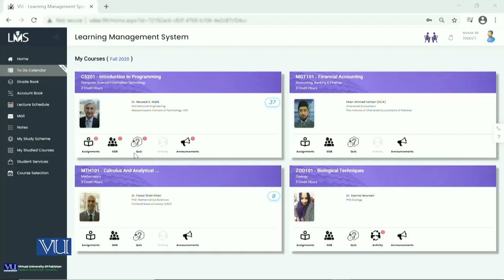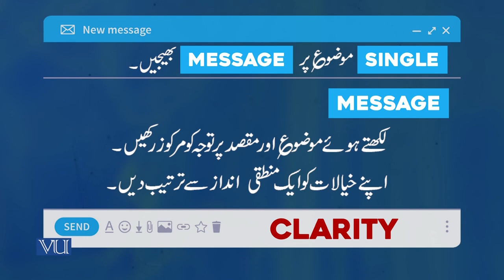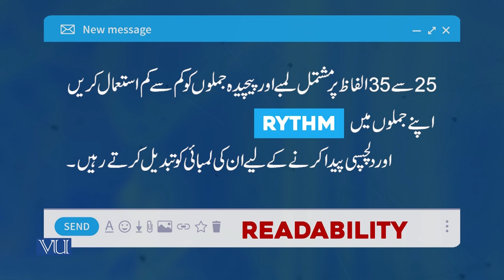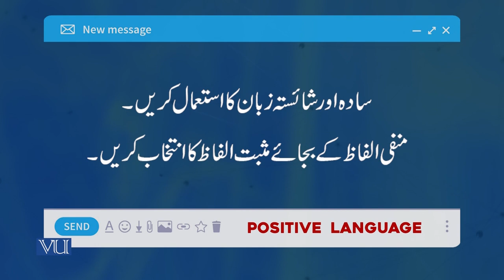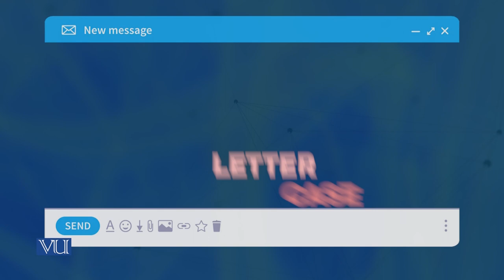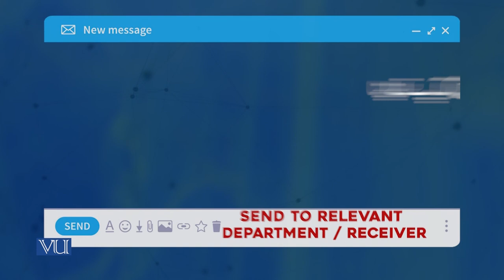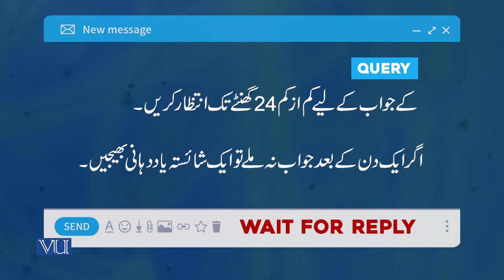Writing a Query: Student Demo | Introduction to e-Learning & Teaching for Faculty | VU001F_Topic084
Topic084: Writing a Query - Student Demo,